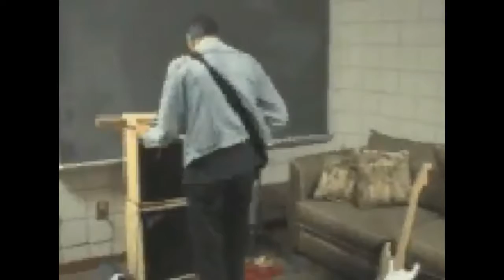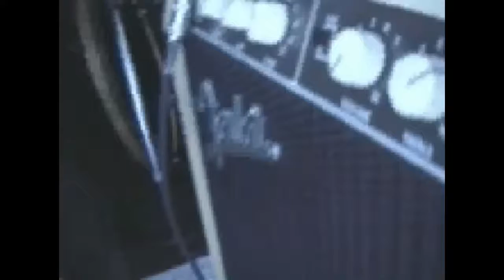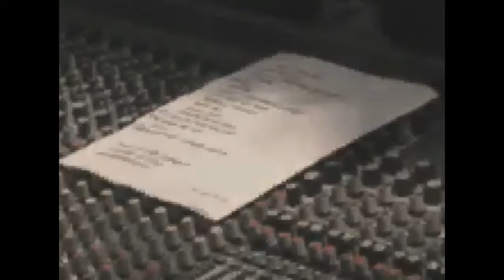Pete Townshend complete "The Who" Video Tour Diary 2000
During The Who's 2000 tour, Pete Townshend filmed and uploaded video diary entries to his website. This is a collection of those videos.

For the record, this same video is available on the "The Who Vault" channel as well. They poached this copy from me. I know they did because their version has my editing, and was uploaded a couple hours after mine. So close to mine in fact that because of the time difference to me in Aus, theirs is marked as having been uploaded first. Such is life.